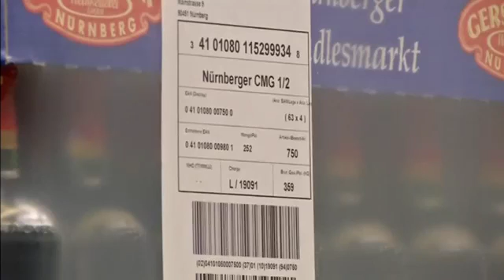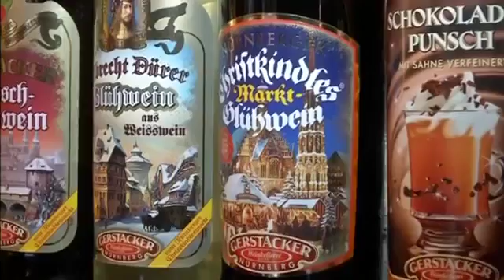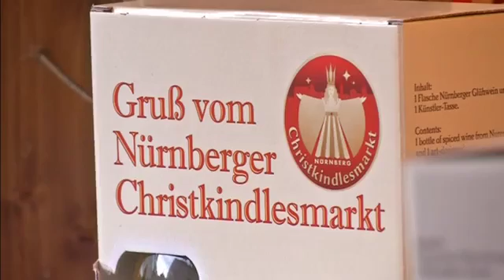The secret's in the spice, says a German mulled wine producer as visitors flock to Christmas markets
As visitors to Nuremberg enjoy mulled wine at its famous Christmas market, one local producer reveals the secrets of making a good "Gluehwein".